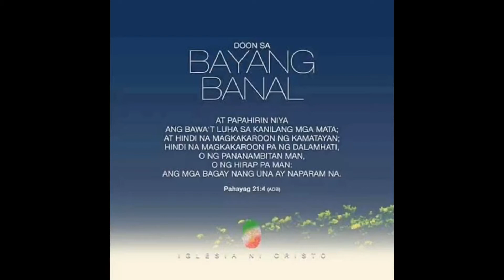FREDVLOG 113 : BEAUTIFUL HOUSES 🏘 DESIGN : INSPIRATIONAL( Part 2/FREDVLOG 112 ) • 25 September 2020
Frederick G. Lanuza

“ Every individual has a place a fill in the world and is important, in some respect, whether he chooses to be so or not. “
- NATHANIEL HAWTHORNE
Source: THINK LIKE A CHAMPION

THANK YOU SO MUCH ALMIGHTY GOD!
@ B.C., Canada 🇨🇦
     • 11:47 pm, 27 September 2020